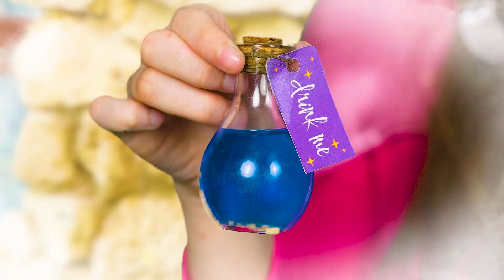Solve the Mystery Challenge of 1000 Keys by Olala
Can’t wait to learn what is inside the strongboxes? Then don’t hesitate to watch a funny challenge by OLALA!